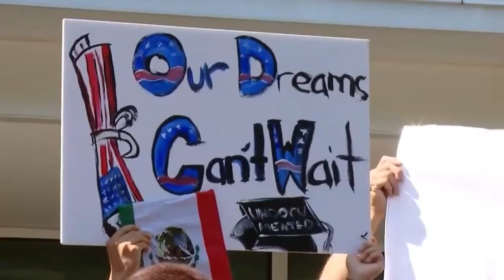Trump and Sessions spin the facts on DACA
Jake Tapper looks at comments from Attorney General Jeff Sessions and President Trump calling DACA recipients "mostly adult."